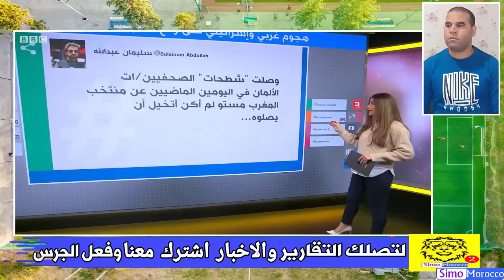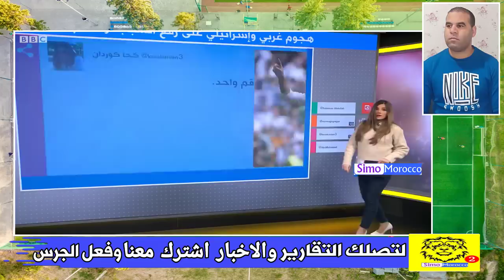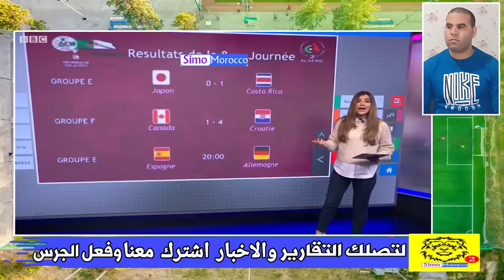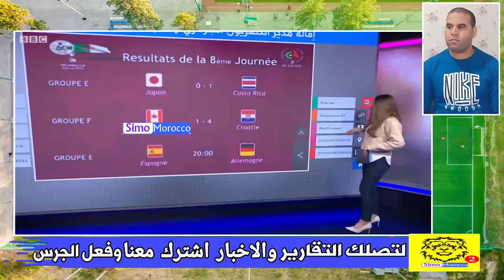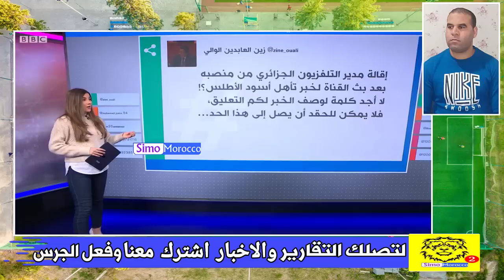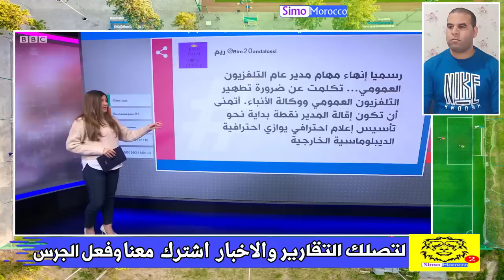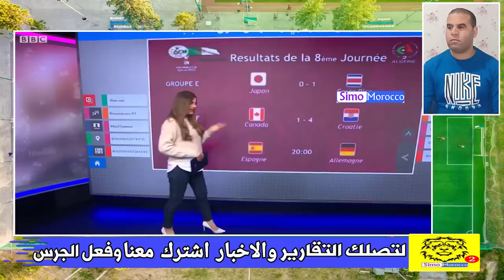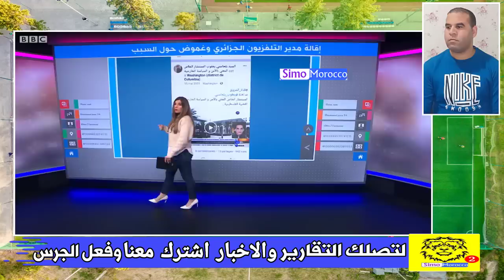هل لاعبين المغرب يد عمـ ون دا .عش ألمانيا بانت ليها فالمغرب أما الكابر انات تفر شو